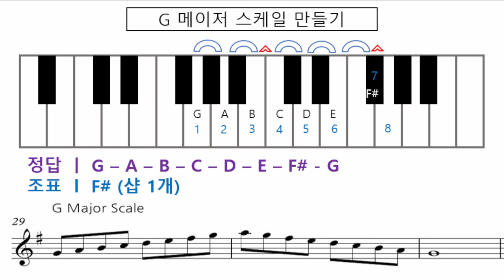기타화성학 12강 G메이저스케일 계산하기